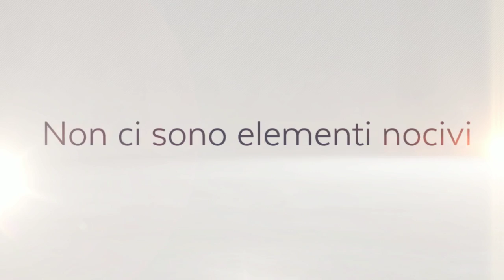Argweld® Weld Purge Film® Pellicola di Protezione Idrosolubile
Weld Purge Film® Idrosolubile è l'unico kit disponibile pronto per l’uso. E’ utilizzato per chiudere le saldature e i tubi con diametro piccolo quando viene utilizzata l'acqua per il lavaggio delle linee.

Argweld® Weld Purge Film® è idrosolubile fino al livello molecolare, senza lasciare fibre o paste che possano intasare i filtri e arrestare il flusso. Le pellicole di protezione rimangono attive fino a temperature molto più elevate rispetto alle dighe di carta.